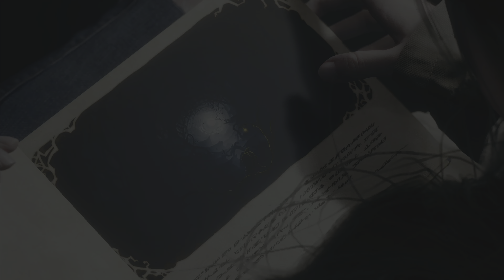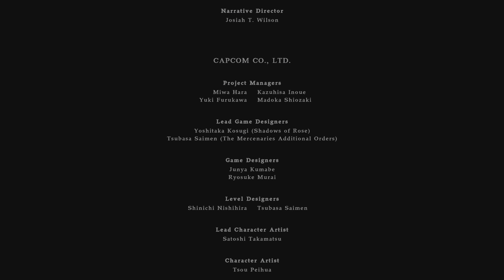Shadows Of Rose: Resident Evil 8 DLC (Playthrough) (4K) Finale